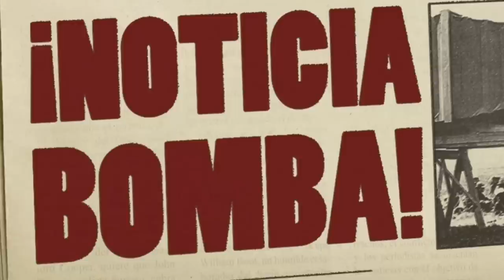¡MENUDO BOMBAZO! ¡JULIÁN ÁLVAREZ da la SORPRESA y TOMA esta DECISIÓN con el CITY! GUARDIOLA LO SABE